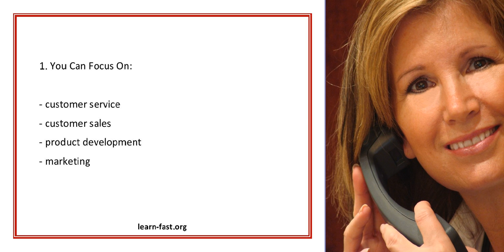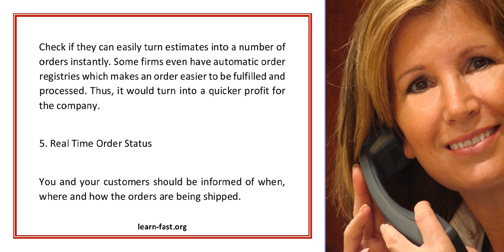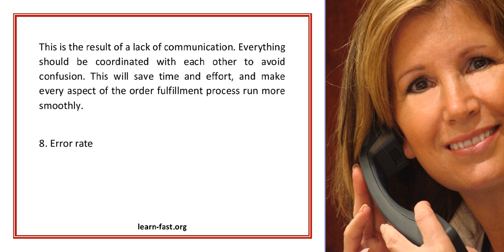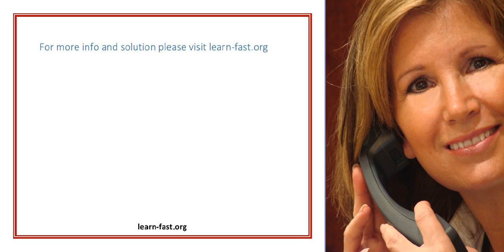Learning The Process Of Order Fulfillment